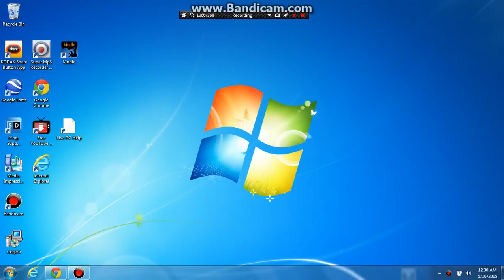Opening to The Lost Boys 2004 DVD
1. Warner Home Video logo
2. DVD Menu
3. Warner Bros. Pictures logo